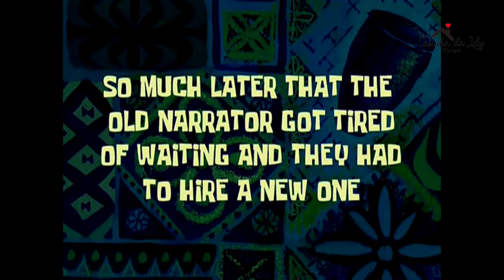PRIMEIRO VLOG DO ANO / FAXINA / LAVEI ROUPA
▬▬▬▬▬▬▬▬▬▬▬ஜ۩۞۩ஜ▬▬▬▬▬▬▬▬▬▬▬▬▬